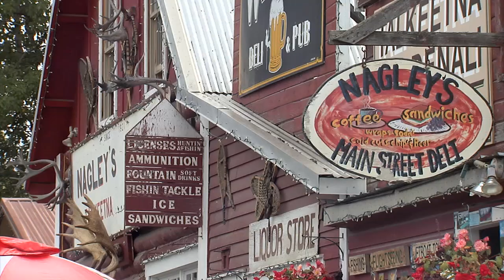A Brief Visit to Talkeetna, Alaska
Talkeetna is a tiny town with a relatively brief history, but it’s a buzzing hub of activity in the shadow of Mount Denali.